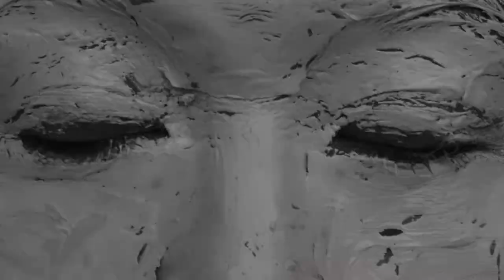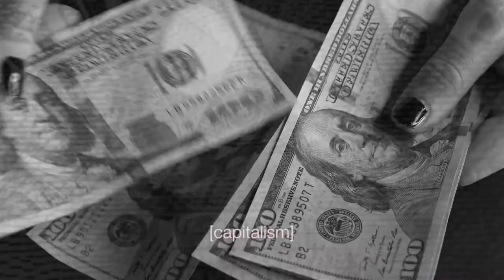Ether - Liu Bolin Studio